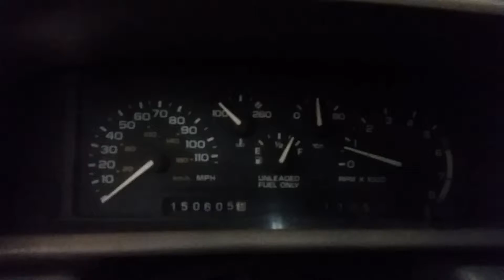BI1055 - 1994 Chevrolet Cavalier RS - 3.1L